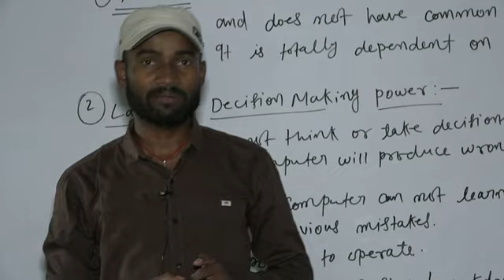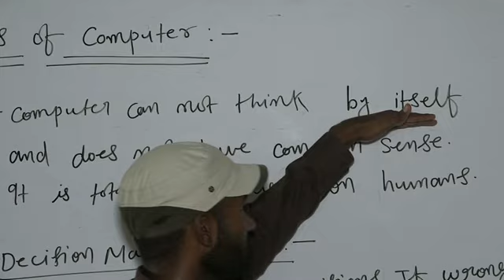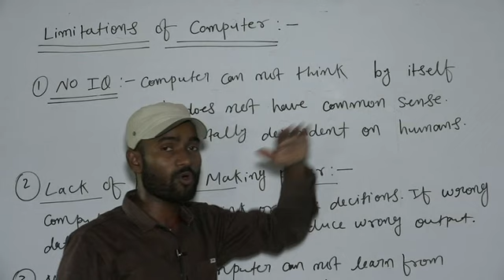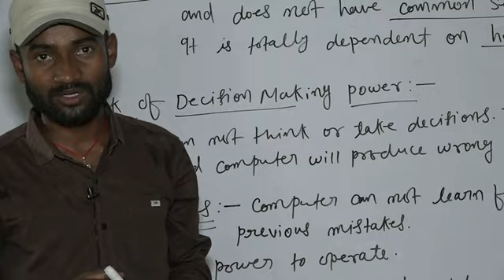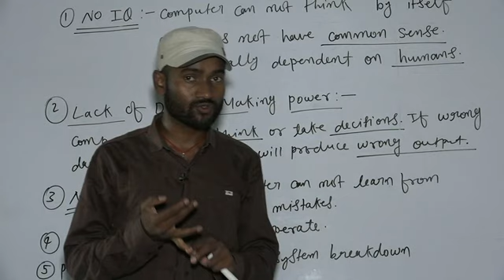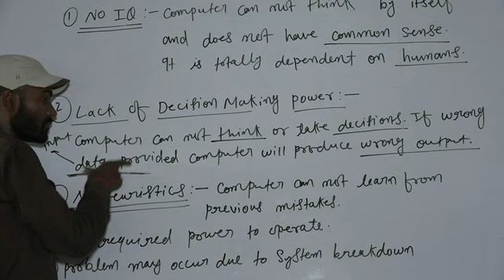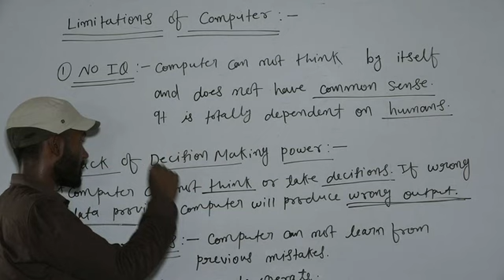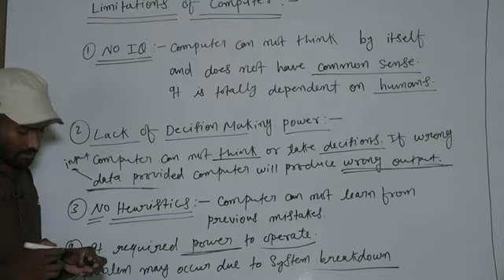CMS Class XI Video 06